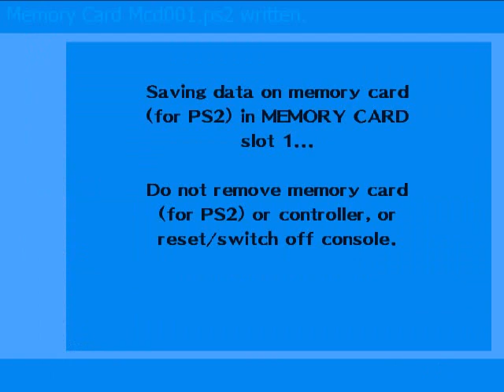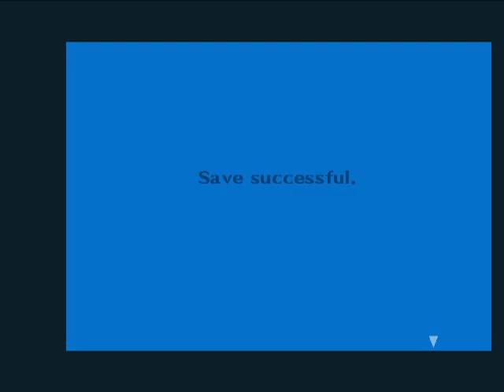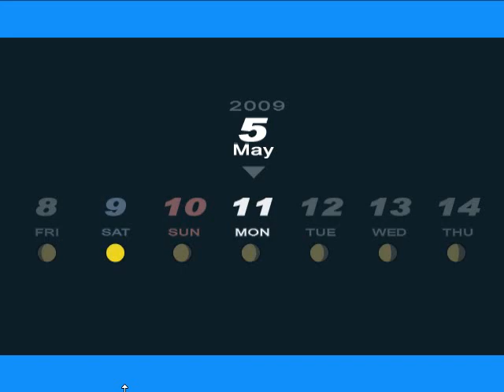Shin Megami Tensei - Persona 3 FES Gameplay #10